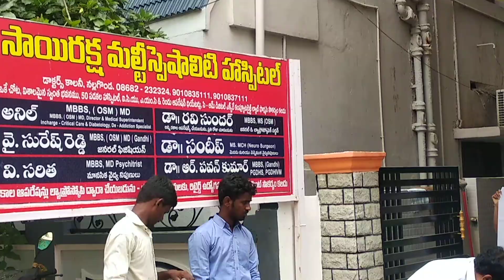Jalshakthi abhiyan Sairaksha hospital Doctors colony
సాయిరక్ష హాస్పిటల్ వారు వారి హాస్పిటల్ పై పడ్డ ప్రతి వర్షపు చుక్కను ఒడిసిపట్టడం తో పాటు ఉపయోగించిన నీటిని & రోడ్ పై వచ్చే నీటిని ఇంకుదుగుంత లోకి ఇంకించడానికి ఏర్పాటు చేస్తున్నారు. వారికి అభినందనలు ఇలా ప్రతి హాస్పిటల్ వారు, ప్రతి ఇంటివారు &ప్రతి వ్యాపార సముదాయము వారు ఏర్పాటు చేసి భూగర్భజలాలను పెంచుకొని నీటి కొరత లేని ప్రాంతoగా సృష్టించాలి.